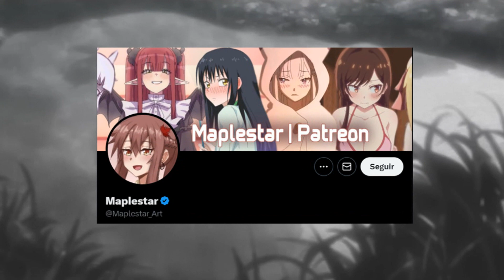NieR Automata vuelve pero en una animacion H !!!